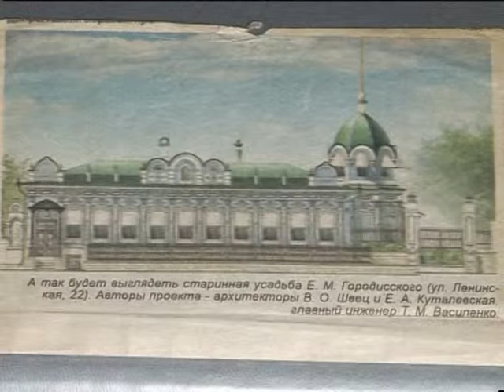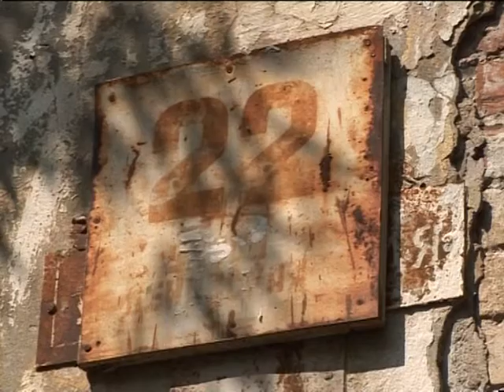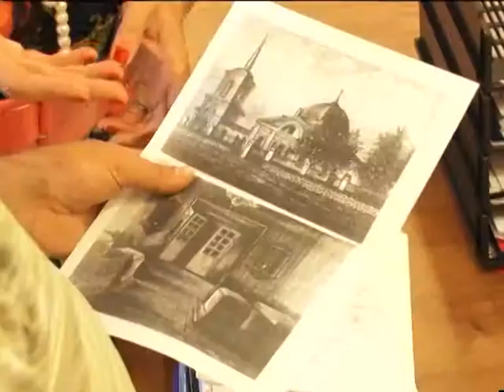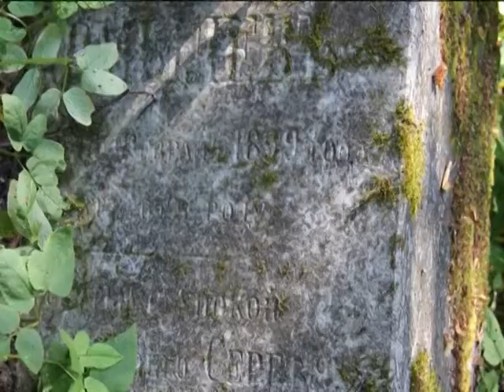Обратная связь Памятники истории